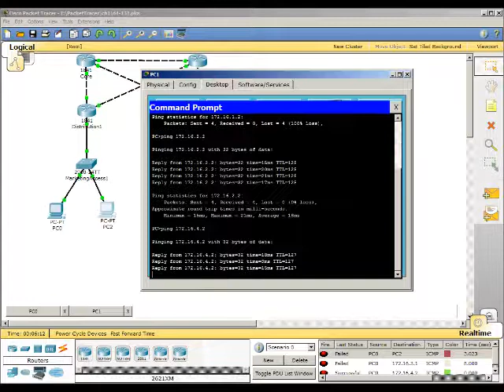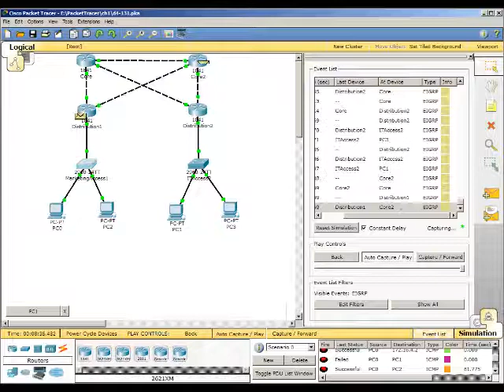Packet Tracer 1.3.1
Cisco's CCNA Discovery Learning Guide: Designing and Supporting Computer Networks